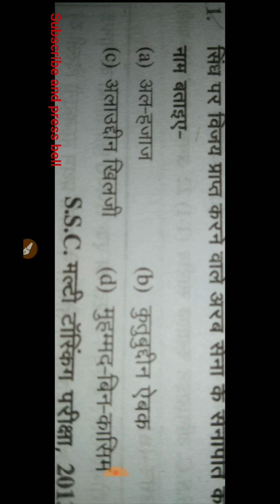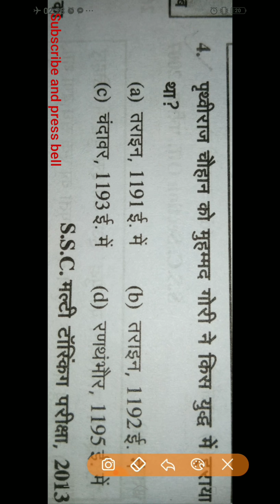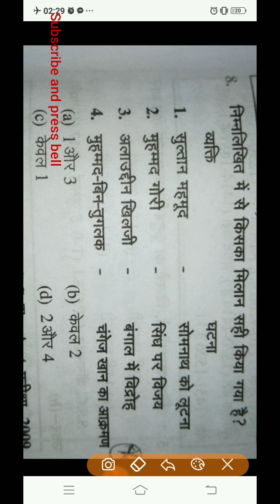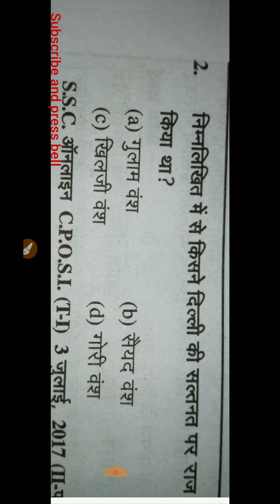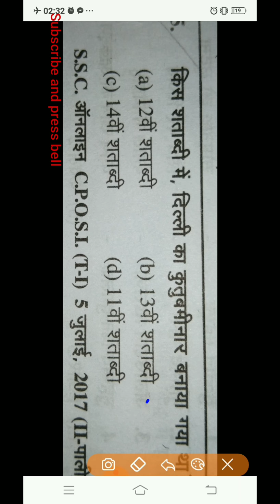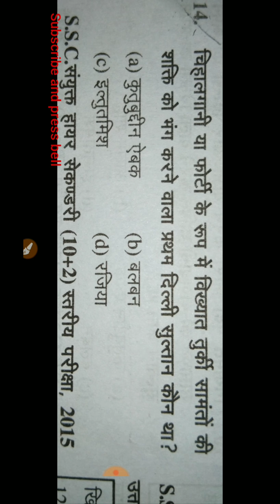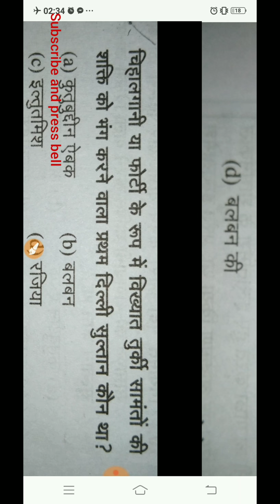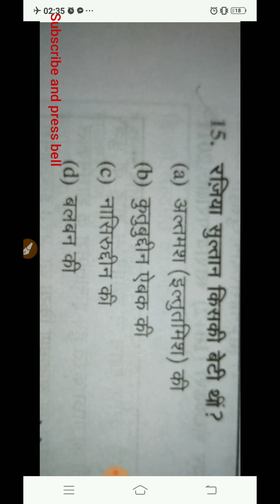मध्यकालीन भारत महत्वपूर्ण प्रश्न एसएससी मे आये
मध्यकालीन भारत महत्वपूर्ण प्रश्न एसएससी मे आये gswithprasoonsharmaआपको इस वीडियो मे मधयकालीन भारत से एसएससी मे आये प्रश्न मिलेंगे